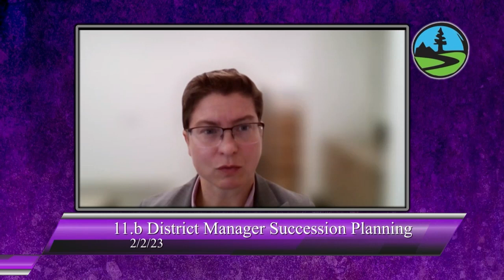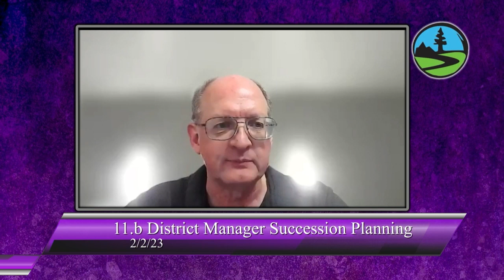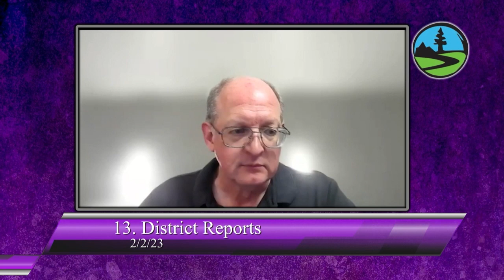San Lorenzo Valley Water District 02/02/23